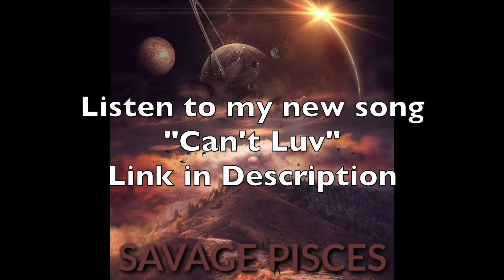Classroom Craziness Compilation | Reaction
This video is about Classroom Craziness Compilation

Listen to my EP titled “RockStar”